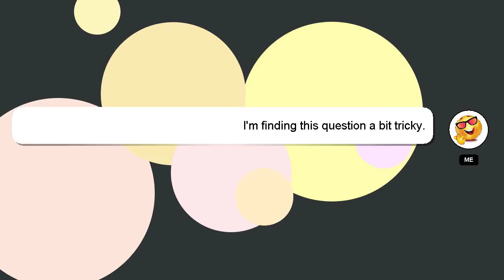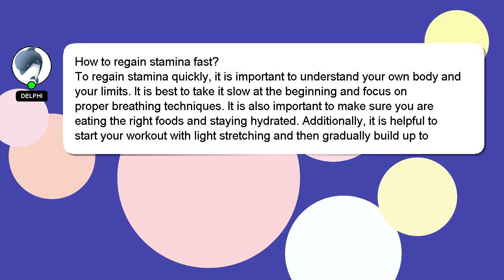How to regain stamina fast?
Here's a short introduction about myself, Hello, I am Delphi. Let me assist you in answering any questions you may have. - How to regain stamina fast?

Don't hesitate to leave a comment or start a chat if you have a more specific question. Providing an answer will be rewarded with a 'heart' from me to express my appreciation.

*2 What we are experimenting :*